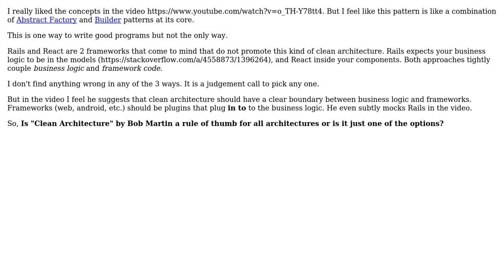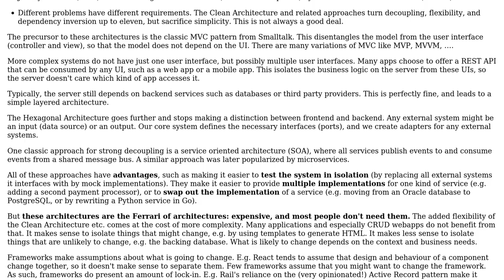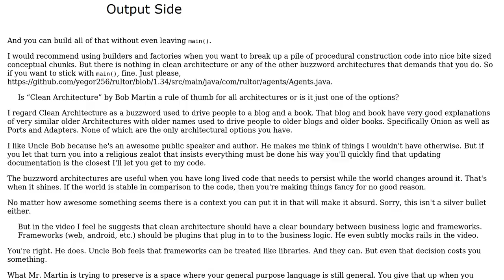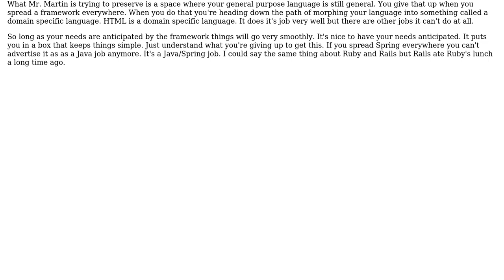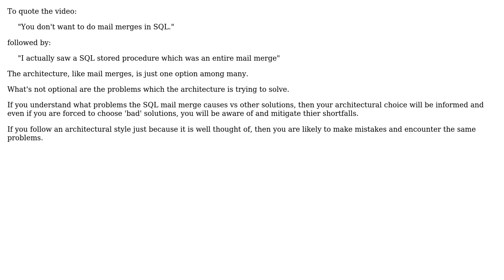Is "Clean Architecture" by Bob Martin a rule of thumb for all architectures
Software Engineering: Is "Clean Architecture" by Bob Martin a rule of thumb for all architectures or is it just one of the options?

With thanks & praise to God, and with thanks to the many people who have made this project possible! | Content (except music & images) licensed under CC BY-SA | Music | Images & others | With thanks to user vedant user Robert Brautigam user Glorfindel user Ewan user Cory Serratore user candied_orange user amon and the Stack Exchange Network Trademarks are property of their respective owners. You are responsible for your own actions.